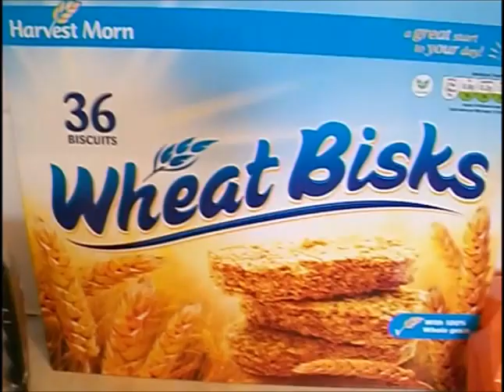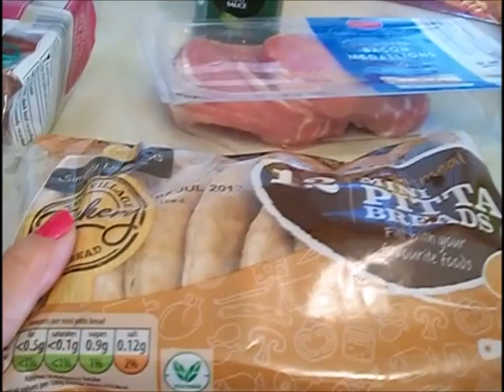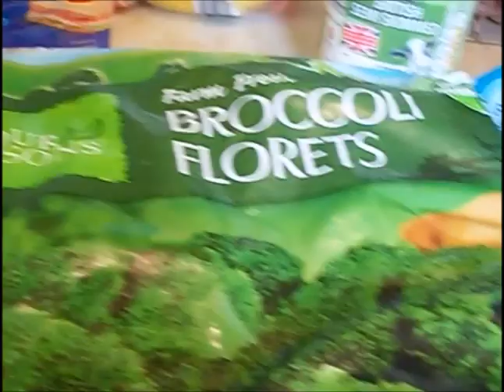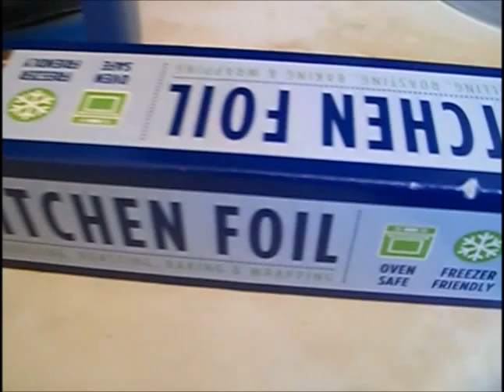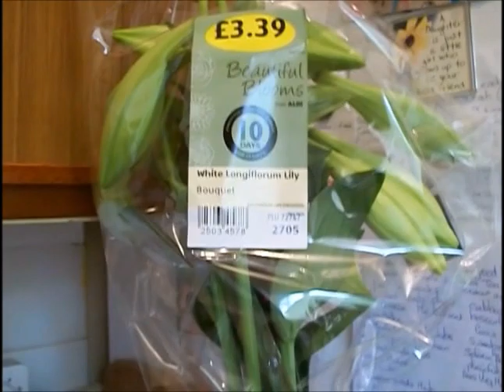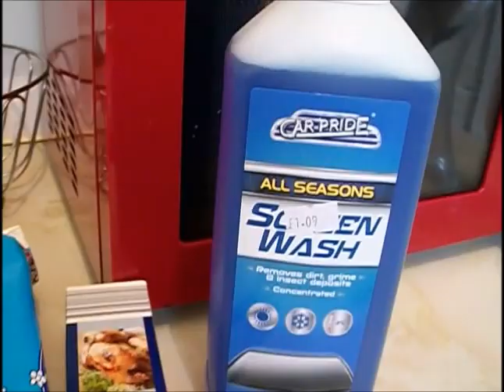Aldi top up Haul slimming world friendly july 2017 UK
Just a small Aldi haul slimming world friendly.